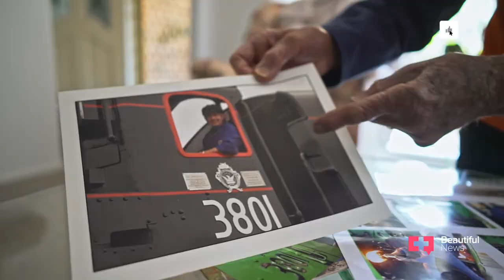Beautiful News | All aboard! This steam train driver has ruled the rails for 60 years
Engine driver Robert ‘Bob’ Donovan has been working the tracks for 60 years. Having joined the railway at 17, he continues to drive steam machines with The Picnic Train, taking people on adventures across New South Wales, Australia. Today, he’s passing on this timeless tradition.